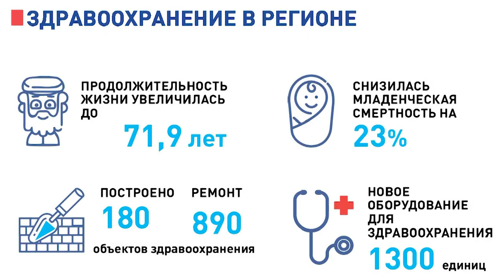Депутат Владимир Шапкин отчитался о своей работе перед щелковскими общесвтенниками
Депутат Московской областной Думы Владимир Шапкин провел встречу с членами Общественной палаты городского округа Щёлково. Депутат Мособлдумы рассказал о том, какая работа была проделана в регионе за последние 5 лет, а также ответил на вопросы общественников. Подробности далее.